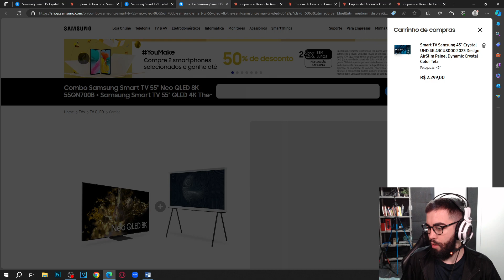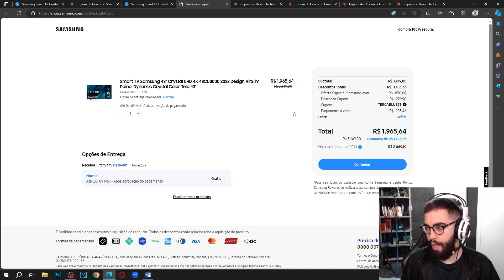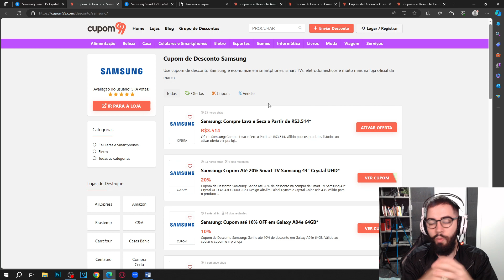CUPOM DE DESCONTO SAMSUNG NOVEMBRO 2023 CUPOM SAMSUNG BLACK FRIDAY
E NO VÍDEO DE HOJE: CUPOM DE DESCONTO SAMSUNG NOVEMBRO 2023 CUPOM SAMSUNG BLACK FRIDAY

A Black Friday é um dos momentos mais emocionantes do ano para encontrar ofertas incríveis em produtos eletrônicos, e a Samsung não fica de fora. Se você deseja economizar ainda mais em produtos Samsung durante a Black Friday de 2023, não se esqueça de aproveitar os "Cupom de Desconto Samsung"!

Aqui estão algumas dicas para garantir as melhores ofertas:

Black Friday 2023: Reserve essa data em seu calendário! A Black Friday está chegando, e a Samsung oferecerá descontos espetaculares em uma ampla gama de produtos.

Encontre Cupons: Além das ofertas da Black Friday, confira a seção de cupons de desconto da Samsung no site do Cupom99. Esses cupons podem proporcionar descontos extras em dispositivos eletrônicos já com desconto durante a Black Friday.

Como Usar Cupons: Copie o código do cupom e insira-o no campo apropriado durante o checkout para aplicar o desconto.

Produtos Samsung: Durante a Black Friday, a Samsung oferece descontos em uma variedade de produtos, desde smartphones, tablets e televisores até eletrodomésticos e acessórios.

Loja Online: A loja online da Samsung é o local ideal para encontrar ofertas exclusivas durante a Black Friday.

Suporte Técnico: Além de descontos, a Samsung oferece suporte técnico excepcional e assistência pós-venda para garantir a satisfação do cliente.

Qualidade Garantida: Os produtos Samsung são conhecidos por sua qualidade e inovação, e a Black Friday é a oportunidade ideal para adquirir essas inovações a preços acessíveis.

Se você deseja aproveitar ao máximo a Black Friday de 2023 e adquirir produtos Samsung incríveis a preços reduzidos, não deixe de utilizar os "Cupom de Desconto Samsung" e esteja pronto para adquirir os dispositivos eletrônicos mais desejados!